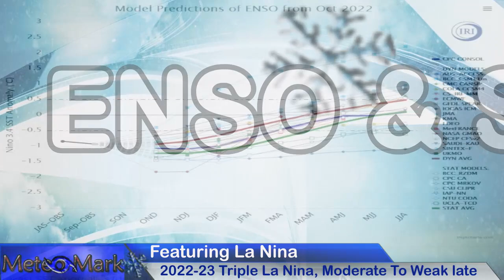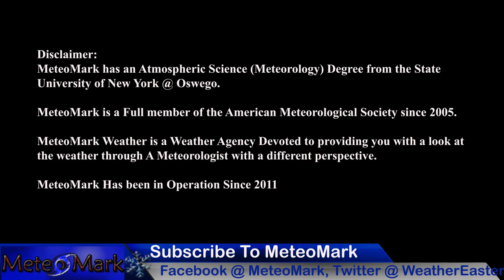Winter Outlook 2022 - 2023 Snow Forecast, Snowy Year & Moderate La Nina? Parallels to Winter 1995-96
Winter 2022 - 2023 Outlook For North America Including everything from snow, temperature, precipitation anomalies, and insight into what a moderate La Nina means, and could we be looking at any parallels to an analog year such as the winter of 1995-96? I take you into all the parameters and trends, as well as my thoughts into this Winter 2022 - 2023 First Call!

0:05 - Winter 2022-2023 Outlook Factors & Introduction to this Winter
1:24 - La Nina (ENSO) Index along with the forecast La Nina this winter
1:54 - Weather Pattern Average Tracks, weather trouble areas 2022-23
3:26 - Snow Forecast Departure From Average 2022-23
7:03 - Temperature Anomalies Departure from Average 2022-23
8:14 - Precipitation Departure from Average (Total Liquid Equivalent)
9:44 - La Nina Sea Surface Temperature Anomalies
10:03 - Snow cover Current plus forecast CFS (A White Thanksgiving?)
11:34 - Polar Vortex Forecast Weaker (later November Cold?)
12:12 - Winter 1995-96 a Unique La Nina Winter, A look at an analogue year
13:08 - Finale

Music
Item #51482439
Licensed To
Artist: wavebrigade
Description
MeteoMark